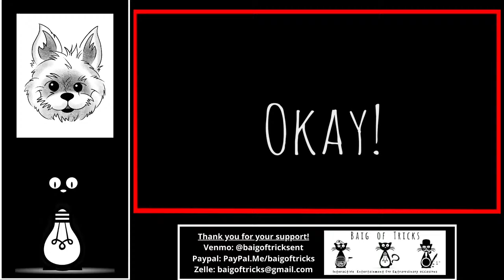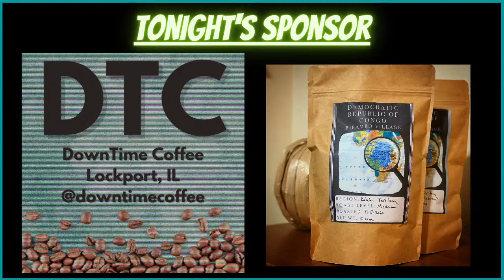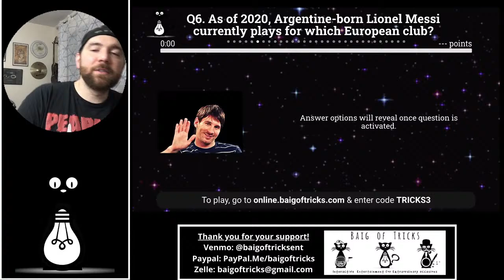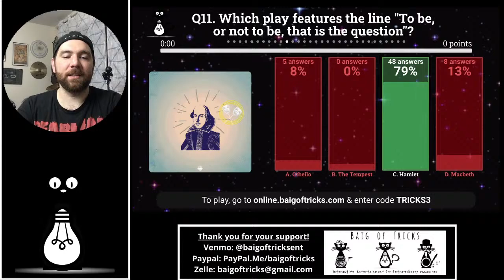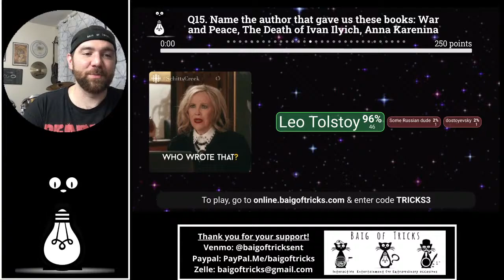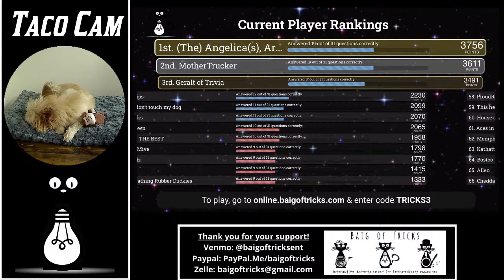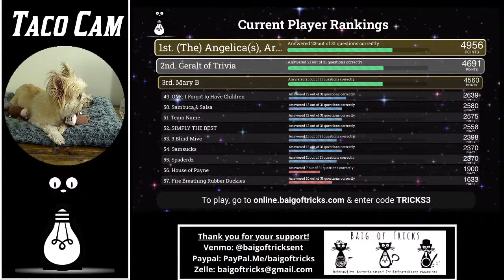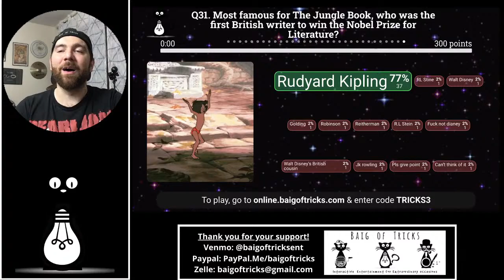Baig of Tricks General Knowledge Trivia 11/13/20